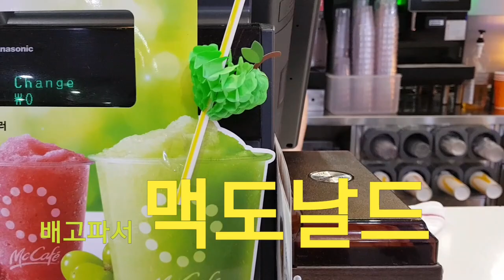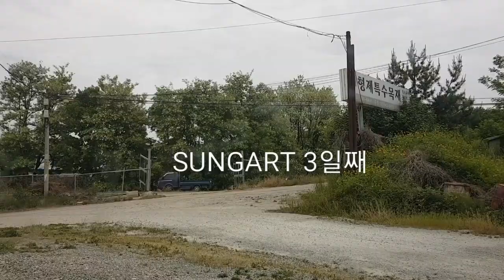성아트 저녁에는 서울랜드 바쁘다.